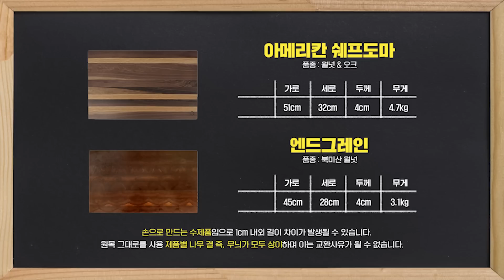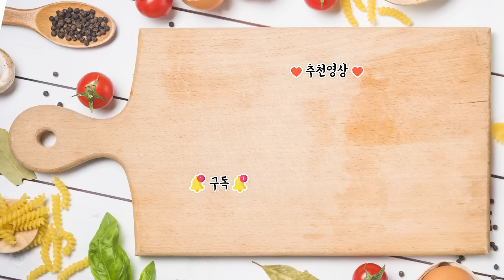쿠자도마 통 원목, 엔드그레인 도마를 소개합니다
📌 쿠자 990원에 행복 멤버쉽 가입 사랑합니다.

📌 네이버 카페
쿠자의 주방 :: 스테인레스 주방용품 커뮤니티